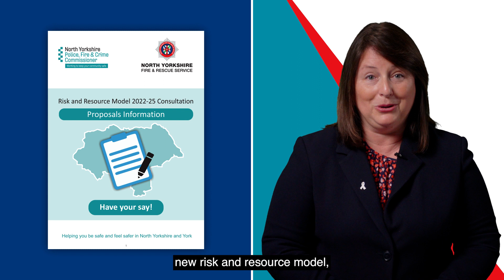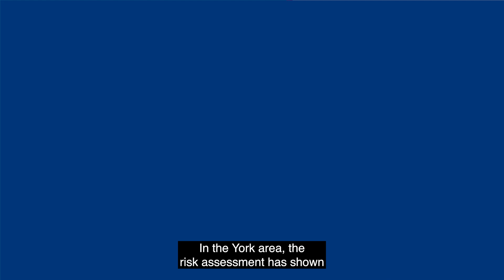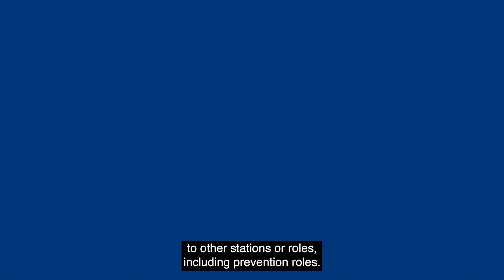Have your say on the proposed changes to Fire and Rescue services in North Yorkshire and York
Commissioner Zoë is considering proposals for North Yorkshire Fire and Rescue Service’s new Risk and Resource Model 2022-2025, which sets out how the Service would seek to deploy its people, equipment, and resources. These proposals are based on an extensive risk assessment across North Yorkshire and York, which has identified the likelihood and severity of fires, road traffic collisions, water related incidents, and other emergencies.